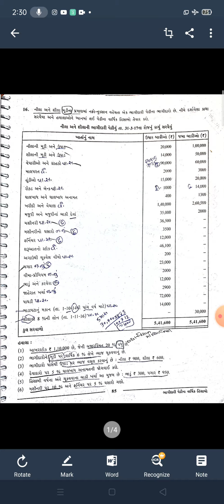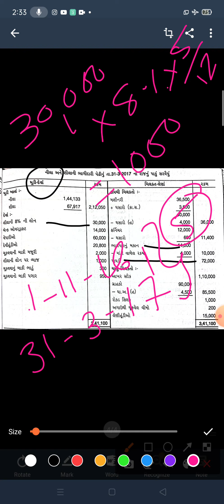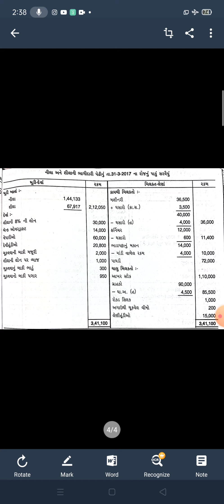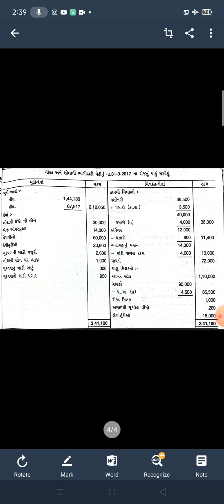નામાના મૂળતત્વ,ભાગ 1,પ્રકરણ 2 ભાગીદારી પેઢીના વાર્ષિક હિસાબ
નીલા અને શીલા નો દાખલો..

પીડીએફ લિંક